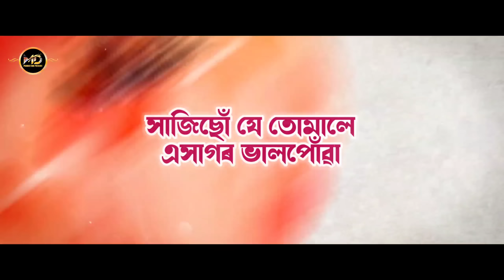Xopun Hobo || Sanjib Bora || MD Production || New Assamese Song 2023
AUDIO CREDITS

▪️Song : Xopun Hobo
▪️Singer : Sanjib Bora
▪️Lyrics : Mantu Das
▪️Tune : Prasanna Parash
▪️Arrangement : Mantu Das
▪️Mixed-Master : Zuman Jeet
▪️Lebel : MD Production
▪️Lyrical Video : Pranjal Kalita
 ♪♪ Download/Streaming Links  ♪♪